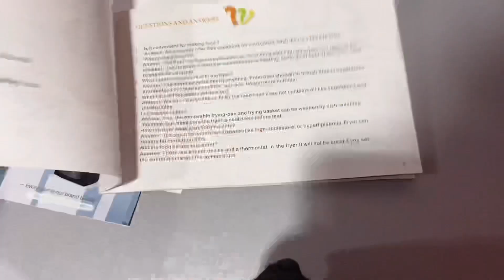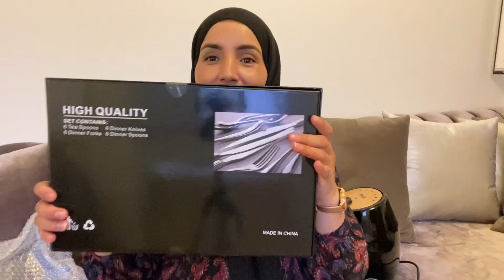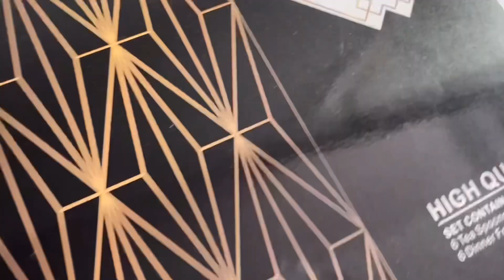Haul AliExpress/ productos de cocina merecen la pena?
👀¡Ojo!Cupón para nuevos usuarios:
🎁Código: MEDIAMZ05
Ahorras 4€ cuando el pedido supere los 5€ (válido hasta 2021/9/30)

📌Con AliExpress, volver no te va a costar NÁ.
Del 3 al 9 de septiembre, podrás conseguir todo lo que necesitas con hasta un 80% de dto. para que la vuelta a la rutina no se te haga cuesta arriba.
¡No te lo pierdas! Haz clic

🔔Además, les ofrecemos muchas ofertas para todos los productos ✅¡No dude de comprarlos! Haz clic

Mallas blancas: Vamos a ahorrar juntos en AliExpress con cupones de nuevo usuario.

¿probado Airbnb? Regístrate a través de mi y conseguirás hasta 34€ de descuento en tu primer viaje.

TRIPODE con foco de luz